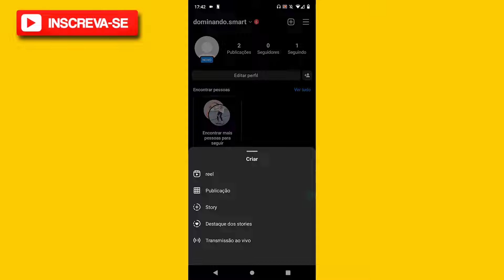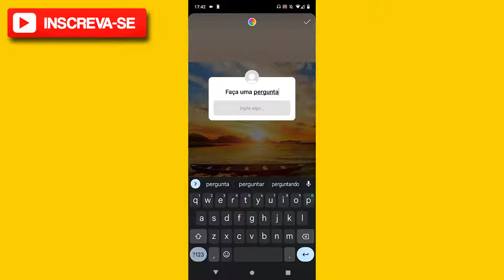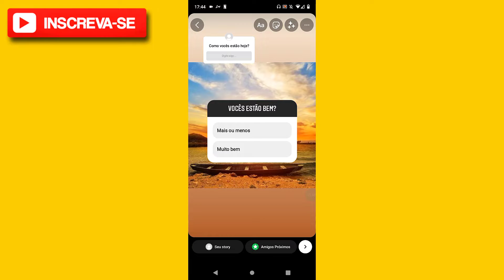Como fazer uma enquete no Instagram Stories pelo celular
Neste vídeo eu falo sobreComo fazer uma enquete no Instagram Stories pelo celular.

✨ Se você curtiu o tema do vídeo de hoje: "Como fazer uma enquete no Instagram Stories pelo celular ", já deixe o seu LIKE 👍 no vídeo, SE INSCREVA no Canal Dominado Meu Apps e ative o SININHO de Notificações 🔔 para não perder nenhum vídeo. CERTO!?